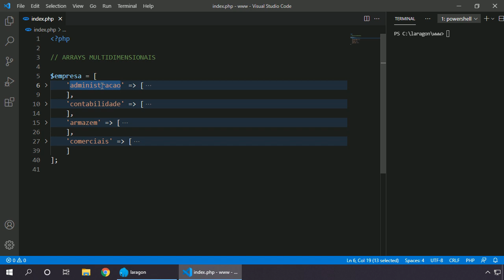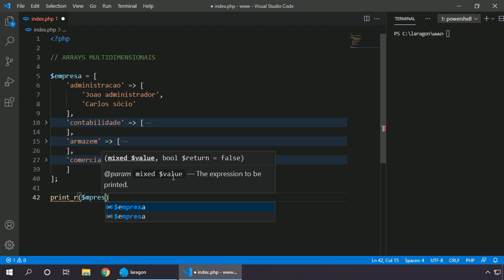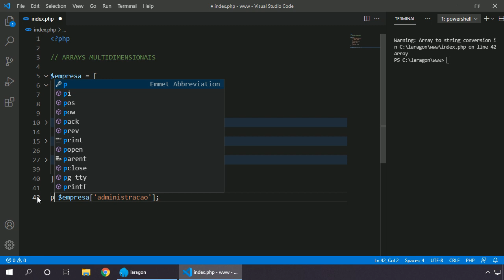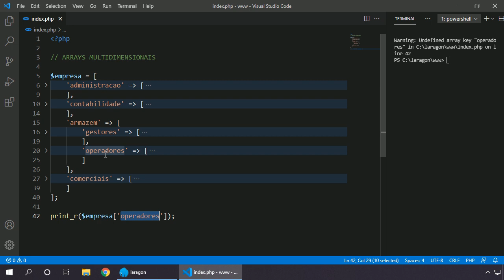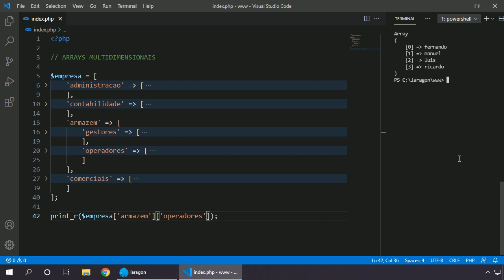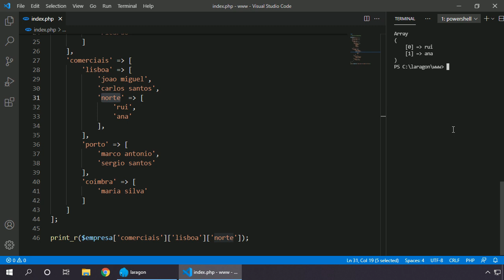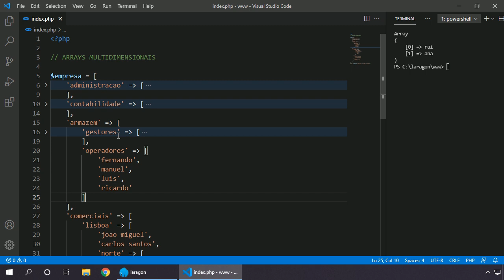PHP 8 PARTE 2 #051 PERCEBER COMO FUNCIONAM OS ARRAYS MULTIDIMENSIONAIS